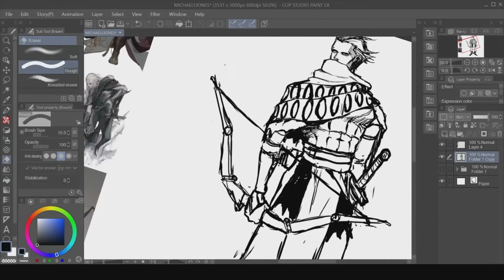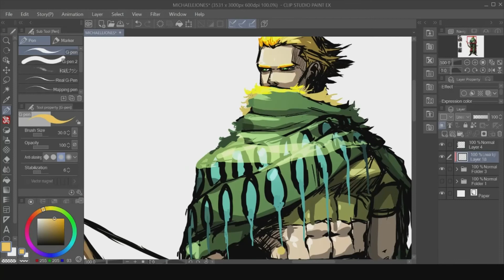Elf Ranger - Character Design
New avatar for our dear patron Michael E Jones.